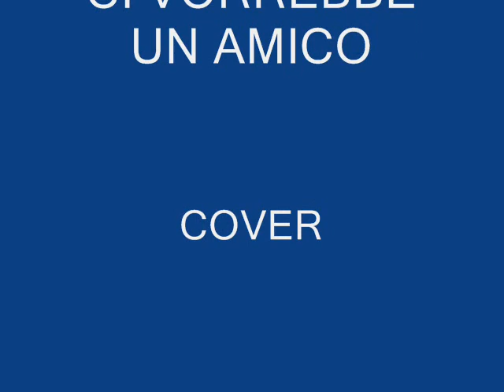CI VORREBBE UN AMICO COVER MILO FONTANA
ANTONELLO VENDITTI CI VORREBBE UN AMICO COVER MILO FONTANA